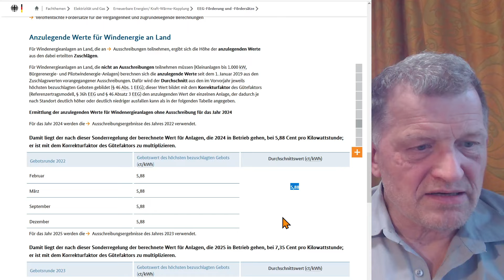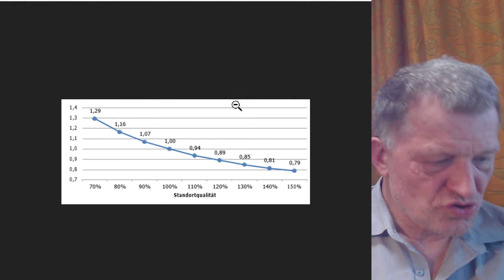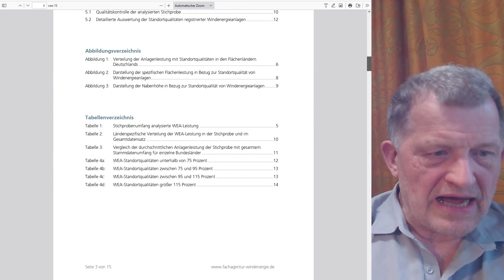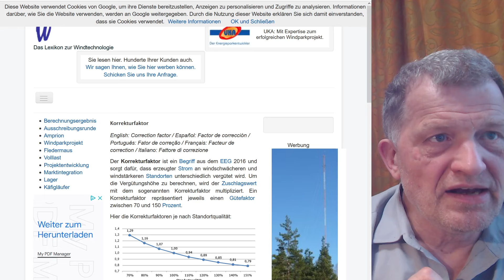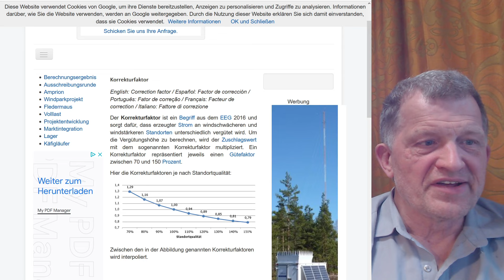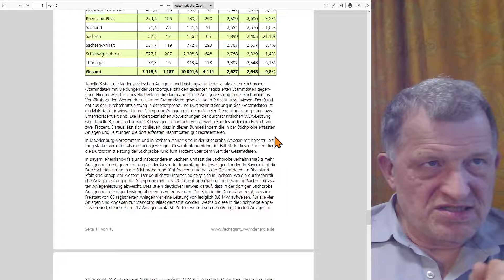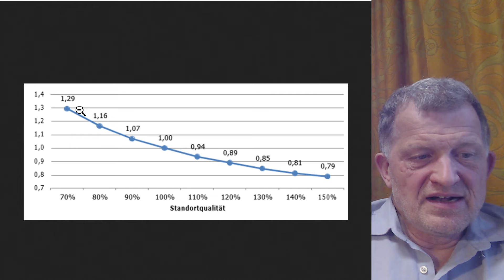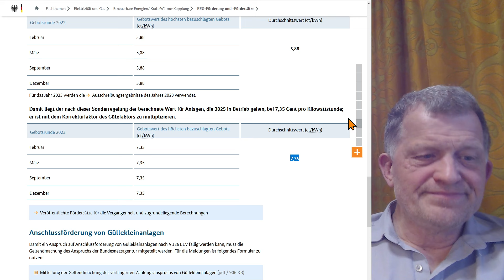Wie hoch ist die Verguetung bei Windkraftanlagen pro Kilowattstunde?